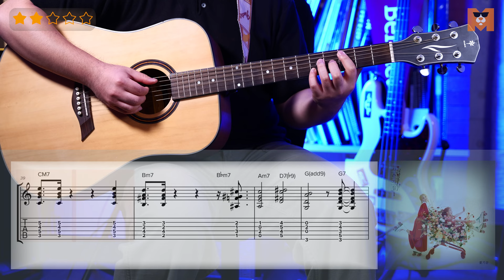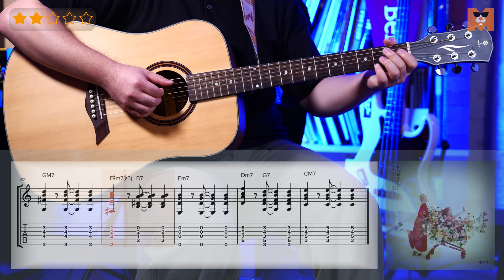[기타 타브 ⭕] 볼빨간사춘기 - 나만, 봄 기타 커버 By. 기타쌤봉규르 | 따뜻한 봄바람을 담은 연주 🎸🌷_온라인기타_기타온라인레슨_온라인레슨기타_기타인강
[기타 타브 ⭕] 볼빨간사춘기 - 나만, 봄 기타 커버 By. 기타쌤봉규르 | 봄 감성 가득한 기타 연주 🎸🌸

이번 영상은 볼빨간사춘기의 “나만, 봄”을 기타로 커버했습니다. 타브 악보가 함께 제공되어 초보자도 쉽게 따라할 수 있습니다. 봄날의 설렘과 따뜻한 감성을 담은 멜로디를 기타로 연주하며 계절의 분위기를 만끽해보세요! 🎶

🎤 모두의음악 - 대한민국 최고의 음악 교육 플랫폼

모두의음악 누구나 쉽게 음악을 배울 수 있는 온·오프라인 하이브리드 음악 교육 플랫폼입니다.

모두의음악에서 제공하는 것들:

🎬 편리한 학습: 타브 악보와 영상 강의로 쉽고 빠르게!
🎸 맞춤형 레슨: 초보부터 전문가까지 모두를 위한 다양한 기타 강의
🎶 다양한 장르: K-POP, Rock, POP, Jazz, R&B 등 다양한 음악 스타일을 배울 수 있습니다.
🖥️ 온·오프라인 병행: 어디서든 학습 가능한 편리한 시스템

지금 모두의음악에서 여러분의 음악적 잠재력을 발휘해 보세요!
더 많은 강의와 자료는 사이트에서 확인하세요.

📲 모두의음악 공식 채널 소개